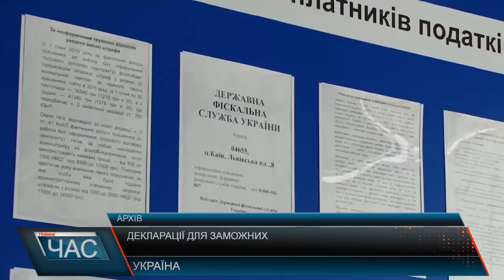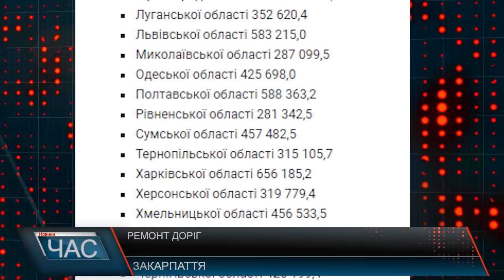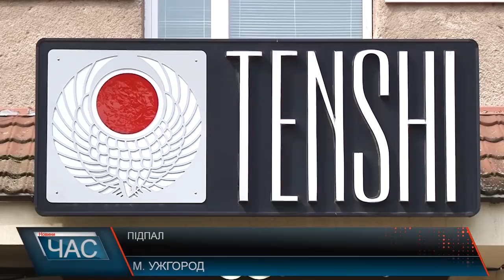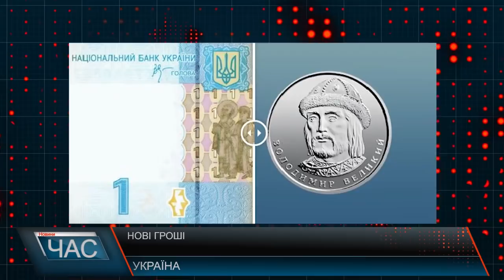Програма “ЧАС”. Hовини Закарпаття за 13 квітня 2018 року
Новини Закарпаття за 13 квітня 2018 року. Програма “ЧАС” – підсумковий випуск новин Закарпаття за день на телеканалі “М-Студіо”. Підпал закладу.В один із ресторанів Ужгорода кинули Коктейль Молотова. Перетин кордону. Нові правила.
Рання городина. Що і за якою ціною? Цвітіння сакур. Краса в обласному центрі. Святковий концерт. 25 річниця хору Кантус.